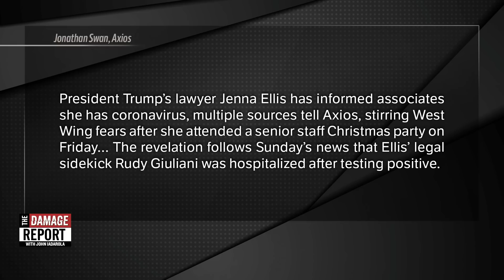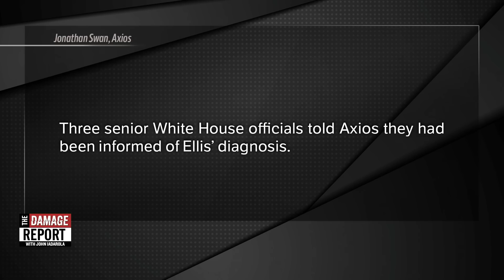BREAKING: Trump Lawyer Hit By WH Covid Outbreak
BREAKING Jenna Ellis has now tested positive for COVID according to insiders. John Iadarola and Brian Unger break it down on The Damage Report. Follow The Damage Report on Facebook

"President Trump's lawyer Jenna Ellis has informed associates she tested positive for the coronavirus, multiple sources tell Axios, stirring West Wing fears after she attended a senior staff Christmas party on Friday.

Driving the news: There are concerns about the potential for another White House superspreader event, though it was unclear whether Ellis posed a risk when she attended. Ellis declined to confirm the diagnosis to Axios.

* "People brought their families," said one senior White House official who attended the party and has since been informed of Ellis' diagnosis.
* The revelation follows Sunday's news that Ellis' legal sidekick Rudy Giuliani was hospitalized after testing positive."